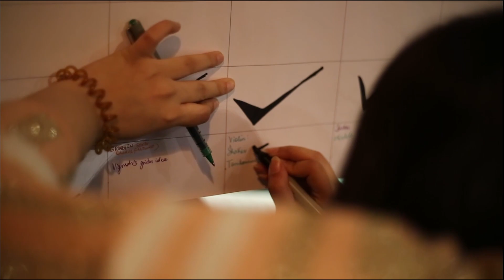Nothing For Our Own EP - The Making (Part 1)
A lot of heart and soul has gone into it. Here’s a glimpse into part of the journey we had when we were recording
Shot and edited by: Dhruv Kalra and Arunima Girotra